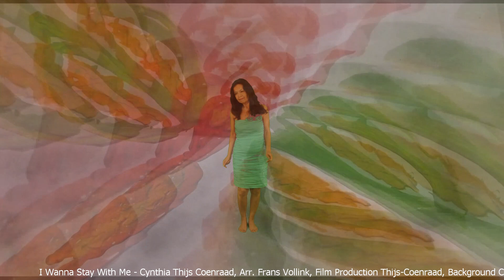I Wanna Stay with Me - Cynthia Thijs Coenraad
This is my new feelgood song 'I Wanna Stay With Me'
"It is about my soul I lost and found again. I am happy and grateful for the many chances and changes on my way"